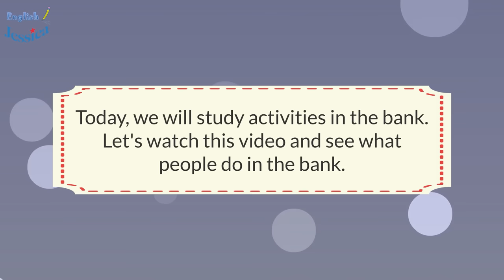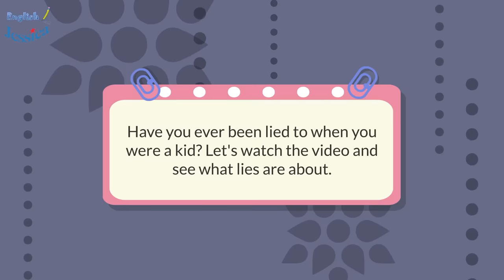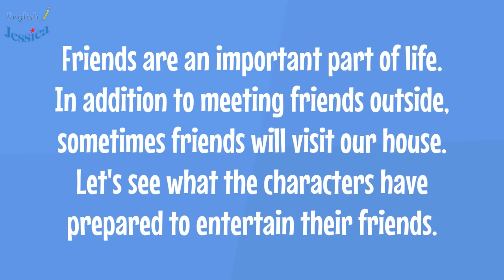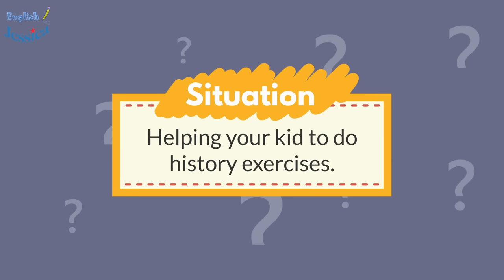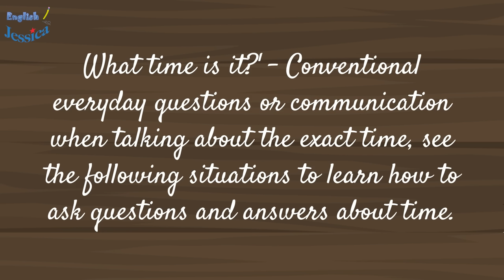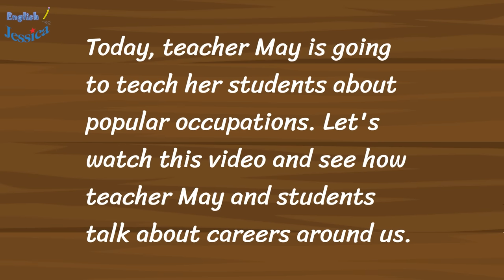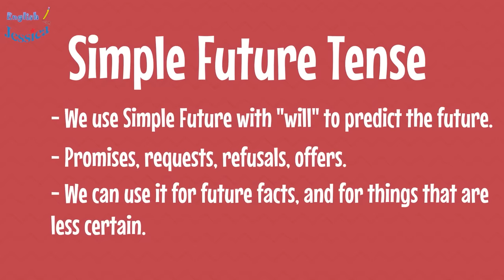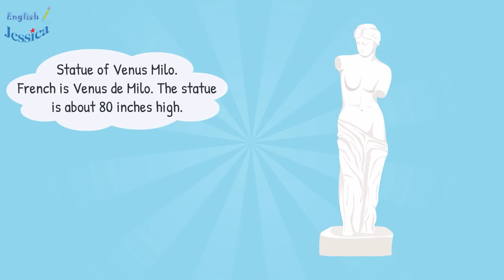Learn English Speaking Easily Quickly - English Conversation Practice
This video synthesizes all the simple conversations of common communication topics to help you improve your English in no time. Let's watch now to improve our English level!!